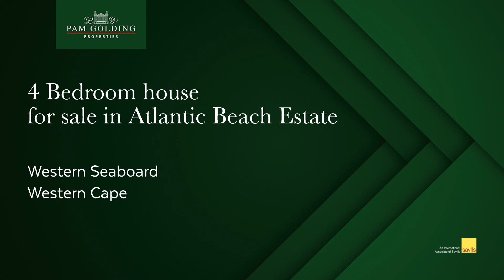4 Bedroom house for sale in Atlantic Beach Estate | Pam Golding Properties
Be wowed upon entering this magnificent family home.

For additional information about this 4 bedroom house for sale in Atlantic Beach Estate and other property listings or find out more about Atlantic Beach Estate Properties for sale, or to rent